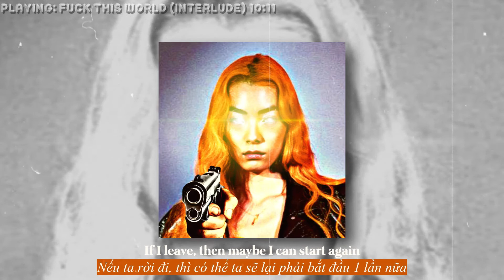[Vietsub] Rina Sawayama - Fuck This World (Interlude)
Title: [Vietsub] Rina Sawayama - Fuck This World (Interlude)(Lyrics)
*Nội dung bài hát: Trong bài hát này, Rina đề cập đến việc thế giới chúng ta biết đang trở thành một nơi không thể ở được. Nó đề nghị ta phải thay đổi trong thái độ, hoặc di chuyển lên sao Hỏa.
Câu tâm đắc: "This is our mission impossible
May not be solvable
May not be viable
But it's worth trying
This is our mission impossible
Maybe unlovable
Maybe unstoppable
Ý NGHĨA: Biến đổi khí hậu là mối đe dọa lớn nhất đối với nhân loại trong thiên niên kỷ hiện tại. Khi Trái đất tiếp tục nóng lên dẫn đến sự hỗn loạn khí hậu và thảm họa môi trường nhiều hơn, những người trẻ tuổi như Rina Sawayama cảm thấy như giải quyết biến đổi khí hậu là trách nhiệm đạo đức để bảo vệ tương lai, cho dù thiệt hại đã xảy ra không thể đảo ngược.
*Giải thích: Interlude là 1 track có thể thực hiện nhiều chức năng khác nhau:
(1) có thể là track dùng để chuyển giao giữa 2 (hoặc nhiều) chủ đề/ cảm xúc/ cốt truyện/ thể loại... trong một album.
(2) có thể là track giúp ca sĩ "nghỉ" giữa "hiệp", ở trường hợp này thì thường interlude là đoạn nhạc không lời, nằm ở giữa album, melody có thể nhẹ nhàng hoặc dữ dội, thể hiện nội dung/cảm xúc của album.
(3) dùng để mở đầu hoặc kết thúc 1 album/1 dòng nhạc mà nghệ sĩ hướng đến/kết thúc một-cái-gì-đó-trong-album-tuỳ-ý-nghĩa-mà-nghệ-sĩ muốn truyền tải. Interlude nếu đưa lên theo một bài hát đàng hoàng (nghĩa là có lời, có bè, có đệm, có master v.v.v) thì sẽ trở thành Intro và Outro. Intro, outro có thể là bản đầy đủ hơn của interlude (gọi là bản full)